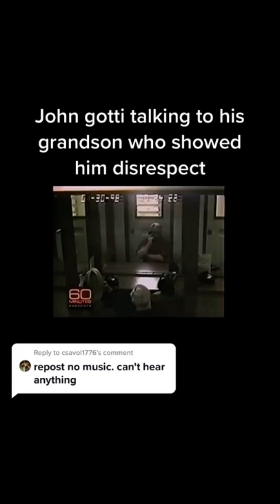John Gotti Talking To He's Grandson Who Showed Him Disrespected